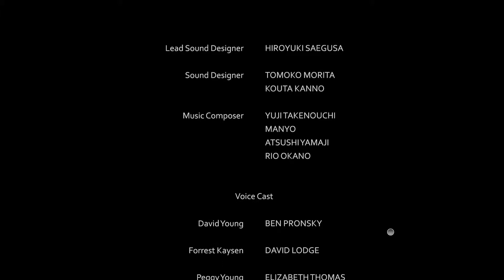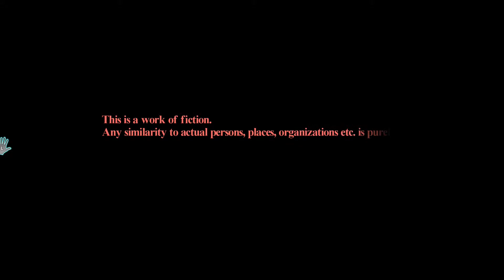D4 - Episode 9 THE FINALE!!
The last entry and od conclusion to this wonderful game. Season 2 cannot arrive son enough! Maybe I'll do a musical montage video to conclude this video series!